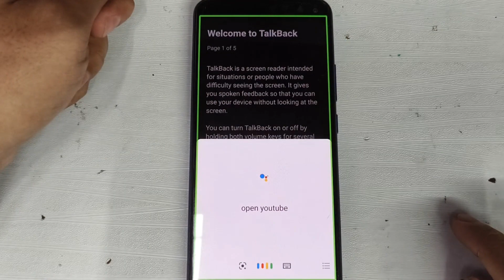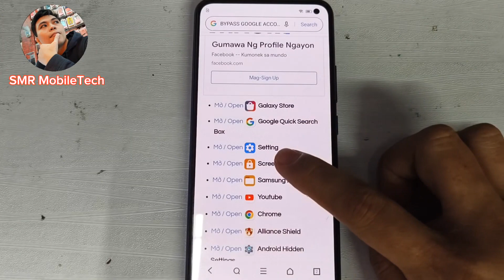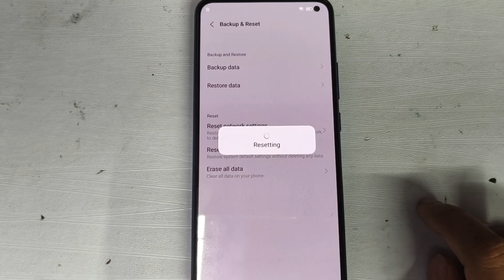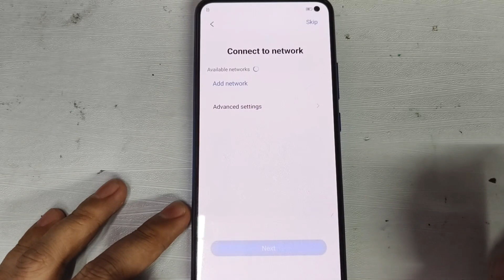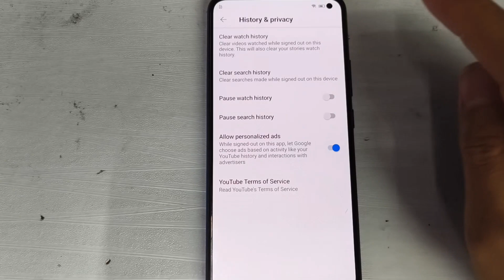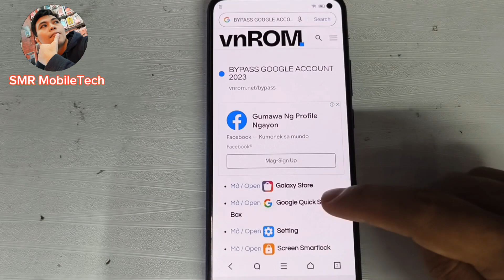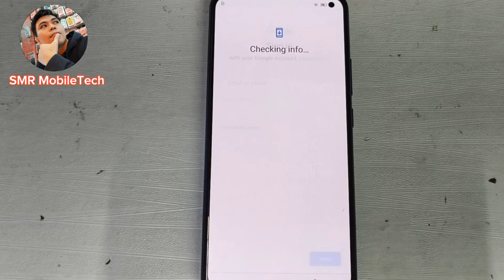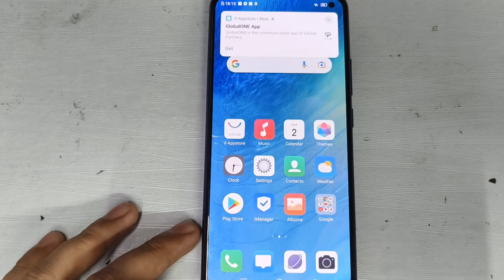VIVO V17 | VIVO 1919 FRP | GOOGLE ACCOUNT DONE NO PC LATEST VERSION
I''m from PHILIPPENES. I enjoy sharing knowledge, tips and tricks on smart phones. I look forward to learning a lot from you.

Symphony,Walton,Htc,Itel,Lava.
*  How to replace BATTERY, LCD, CHARGING PIN AND MORE

THANK YOU AND GODBLESS ALL